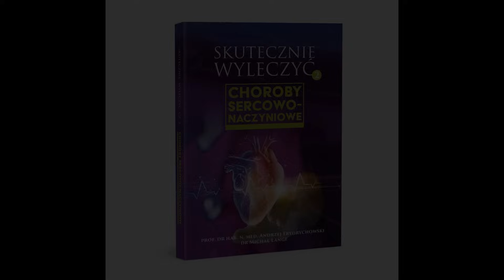Choroby serca. Jak postępować?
Treści zawarte w niniejszym materiale mają charakter wyłącznie informacyjny i nie mogą być traktowane jako forma konsultacji medycznej ani tym bardziej zastąpić osobistej wizyty u lekarza. Przedstawiam Ci, Drogi Widzu, propozycję. Pamiętaj jednak, że wszelkie porady i sugestie z tego materiału przed zastosowaniem powinieneś skonsultować ze swoim lekarzem.